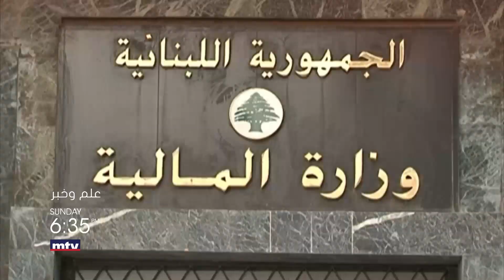علم وخبر - Promo - 12/12/2018